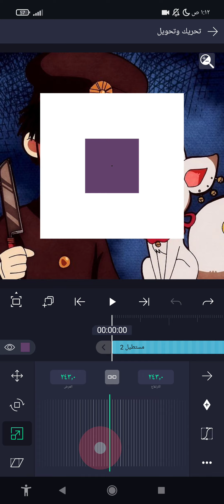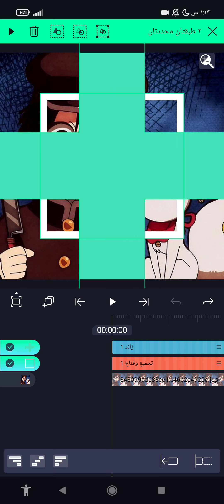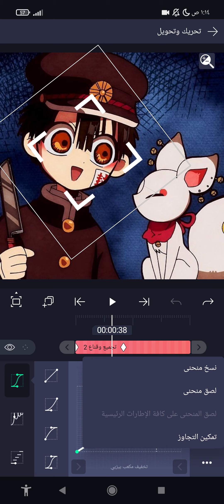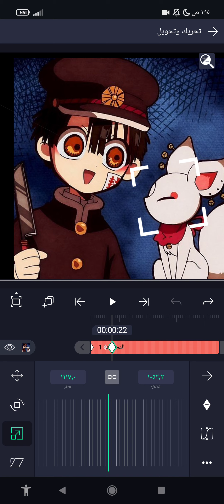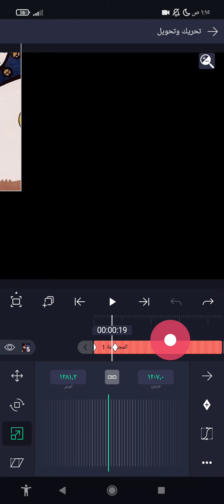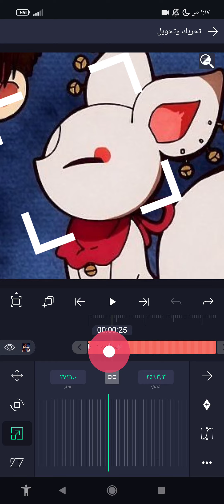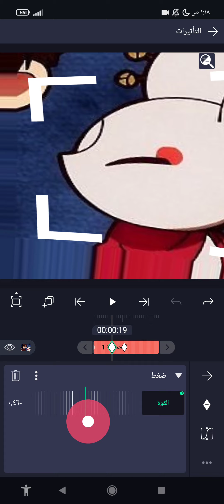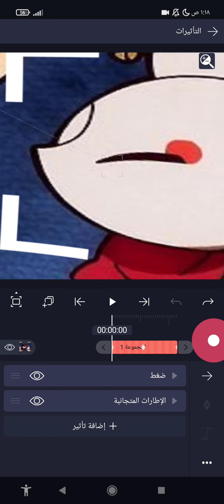شرح حركه في ستايل كاندي